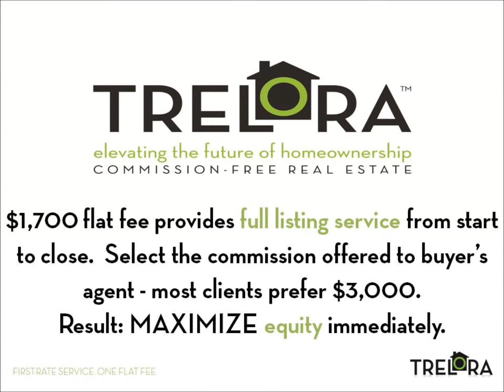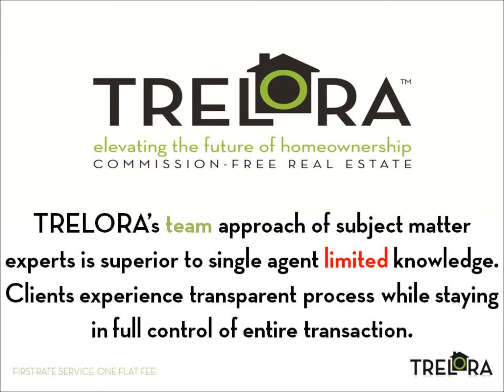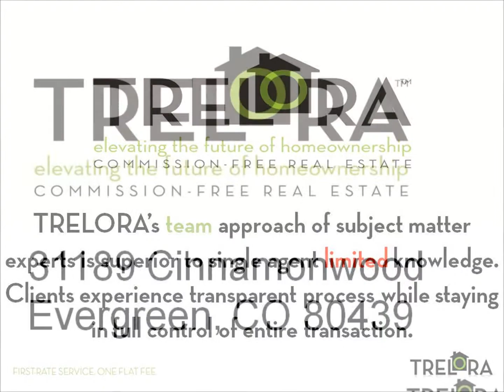Trelora Listing # 9253179 : 31189 Cinnamonwood, Evergreen, CO 80439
Gorgeous mountain home in Evergreen! This single-family, ranch with walkout basement offers 5 bedrooms and 3 bathrooms. Interior has 9' ceilings on main level and basement. Main level has beautiful hardwood floors, and offers a study located away from the central living area, family room with gas fireplace, formal dining room, very spacious kitchen with large eating area features granite-slab countertops and backsplash and large island with storage and seating x3. Main floor laundry room/mud room/storage off the garage is the perfect spot to drop and go! Convenient main-floor master features 5-piece private bathroom with deep tub and walk-in closet. Walkout basement offers a nice size recreation room/guest room/full bathroom/exercise room with sliding glass doors that lead to the covered patio and peaceful views. Beautiful home! Beautiful mountain neighborhood! Convenient to ski resorts and downtown Denver.